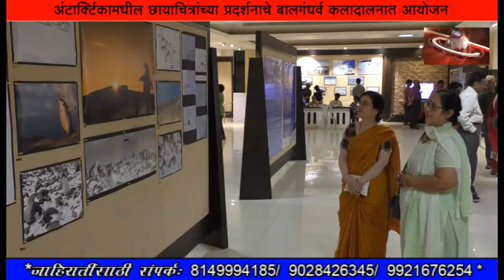मर्चंट नेव्हीचे कॅप्टन विश्वास पटवर्धन यांनी काढलेल्या चित्रांचे प्रदर्शन